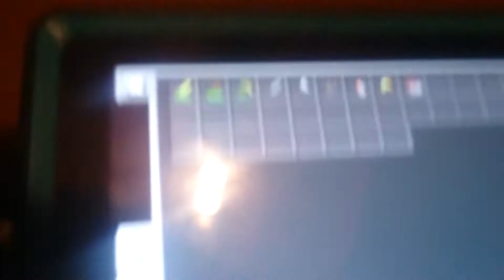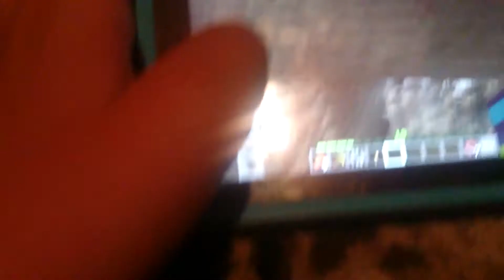Zombie city season3 episode8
Enjoy the new episode guys